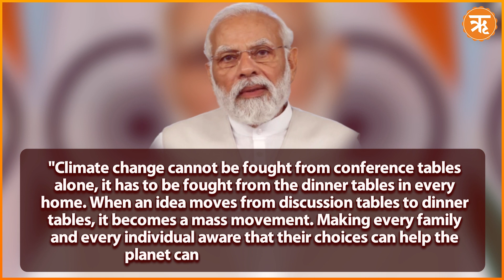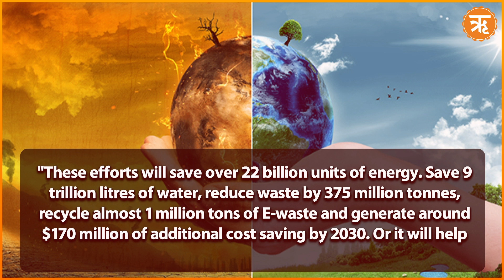“Climate Change Needs to be fought from Dinner Table in every home” : PM Modi | Ritam Unstoppable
“Climate Change Needs to be fought from Dinner Table in every home” : PM Modi | Ritam Unstoppable | World Bank Summit | How Behavioral Change can Tackle Climate Change Summit

Prime Minister Narendra Modi virtually addressed a LiFE initiative titled “How Behavioral Change can Tackle Climate Change” at the World Bank.
Bringing India’s viewpoints to the fore, PM Modi said one of the most powerful ways to fight climate change begins at the dinner table of every home.